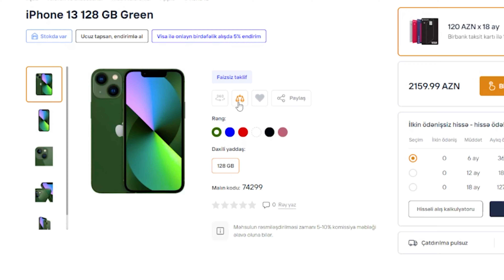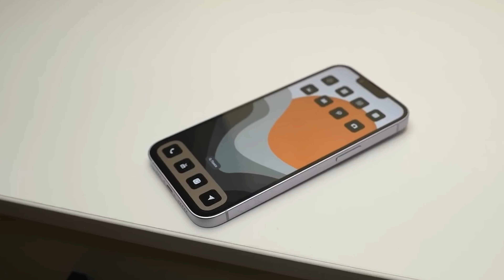Yeni "iPhone 14"də nələr var nələr?! 😎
"iPhone 14" haqqında hələ də ətraflı məlumata sahib deyilsən? Hələ də onu əldə etmək üçün düşünürsən? Əminik ki, növbəti icmalımızdan sonra fikrin qəti olacaq və dərhal sənə yaxın "İrşad" mağazasına yaxınlaşaraq sənə uyğun "iPhone 14"ü əldə edəcəksən! 😎
Üstəlik bu model kampaniya çərçivəsində 9 oktyabradək 12 aylıq ilkin ödənişsiz və faizsiz, ayda cəmi 195 AZN-dən başlayan qiymətlərlə təklif olunur. 😍
Mağazaya yaxınlaşmağa vaxt yoxdursa, onda onlayn sifariş et: 😉👇
Onlayn sifariş üçün:
☎ *0171